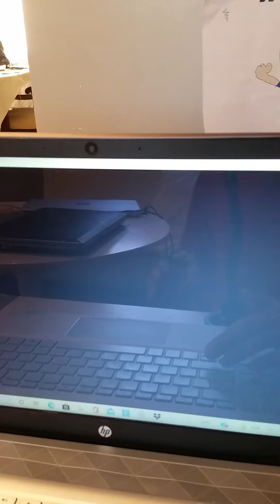night blossom zone act 1 (classic sonic simulator v10)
night blossom takes place in a power plant
lights and technology all other places